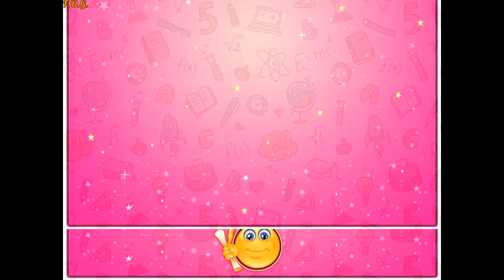Snow White Back To College (Белоснежка назад в школу) - прохождение игры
Прохождение игры и летсплей (walkthrough and let's play game) "Белоснежка идет в школу" размещено на нашем сайте (game's link):